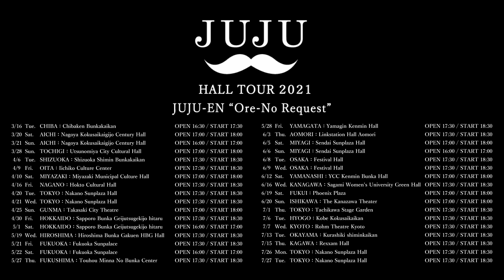JUJU HALL TOUR 2021 JUJU-EN "Ore-no Request"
‹MEMBERS›
Vocal / JUJU
Guitar, Musical Director / Masato Ishinari
Piano / Shinichi Kusama
Bass / SOKUSAI
Drums / Masanori Amakura
1st Violin / Leina Ushiyama
2nd Violin / Akiko Shimauchi
Viola / Yasuko Murata
Cello / Kazune Koshikawa

2021年3月～7月に全34公演行われた、
JUJU HALL TOUR 2021 ジュジュ苑 ｢俺のRequest」。
本映像では、当ツアーでJUJUが披露した男性アーティストの名曲をダイジェストで公開。